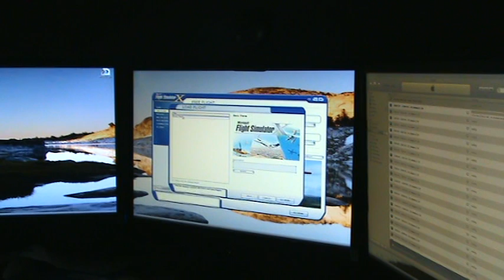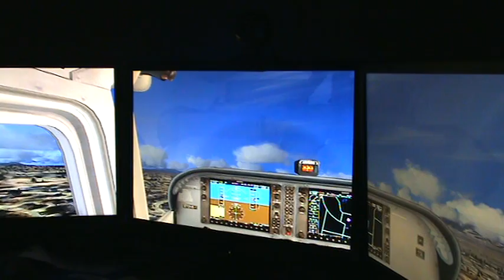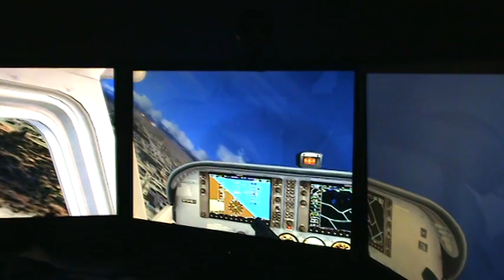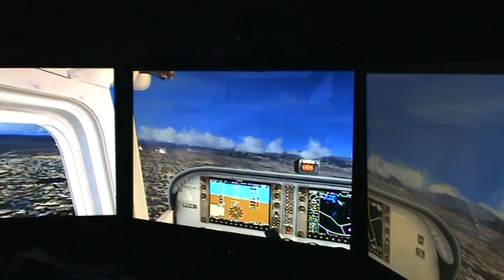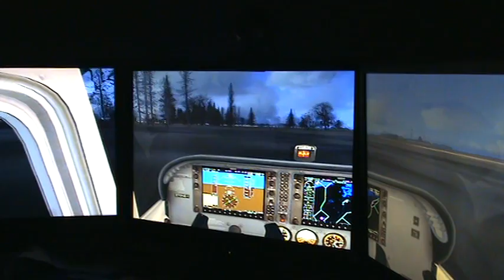quick flight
quick flight from Salt Lake private airport to Salt Lake International... almost